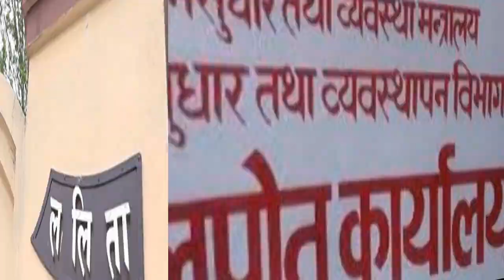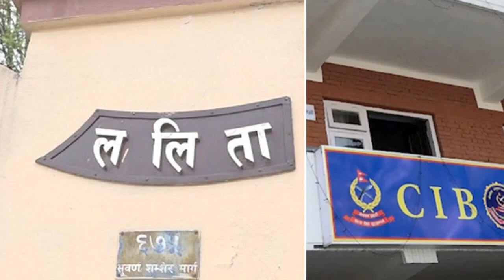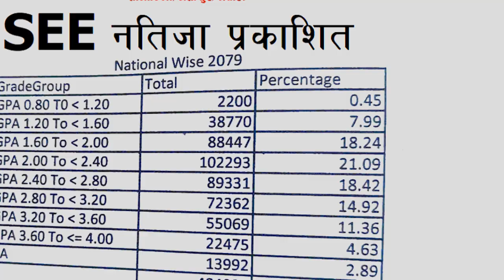साप्ताहिक समाचार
१.बालुवाटारको १४३ रोपनी हिनामिना गर्दा कर्मचारीलाई साढे २२ रोपनी घुस
२.सिभिलमा मन्त्रीदेखि सचिवले लिए निःशुल्क उपचार
३.अर्घाखाँचीमा पहिरोले पुरिएर तीन बालबालिकाको मृत्यु
४.अख्तियार र सर्वोच्चको आदेशबाटै व्यक्तिका नाममा दर्ता
५.चर्चित गायक तथा अभिनेता रोबिन तामाङको मृत्यु
६.एसईईको नतिजा सार्वजनिक
७.ललिता निवास जग्गा प्रकरण : पाँच जना पूर्वसचिवसहित चार सय छ जना विरुद्ध पक्राउ पुर्जी